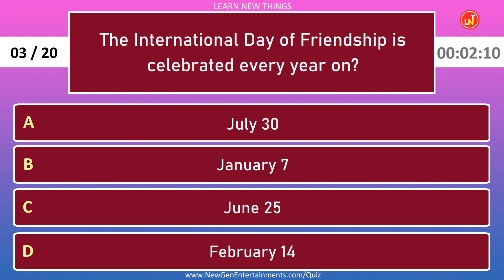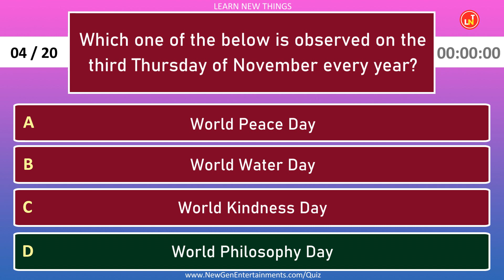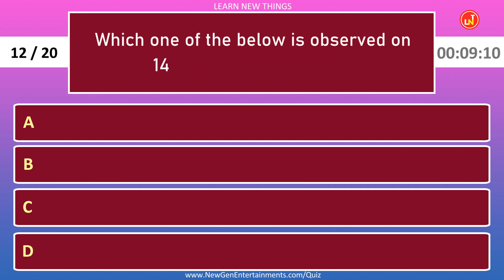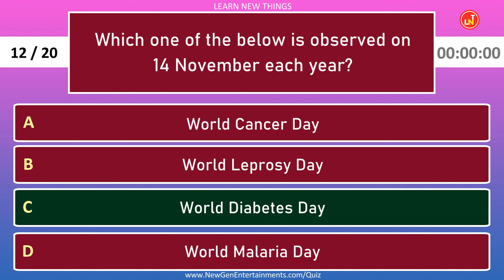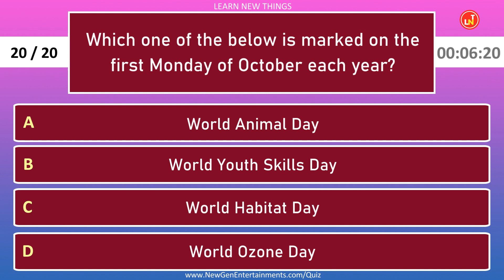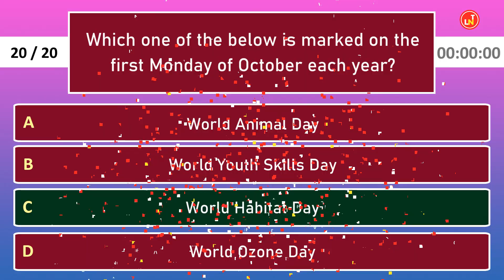Important International Days Quiz - Part 5/7 | World General Knowledge Quiz | 20 Questions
In this video, 20 important questions on Internationally observed days are asked. Below are some of the questions in the video:

Every year which day is observed as the International Day for Mine Awareness and Assistance in Mine Action?
International Anti-Corruption Day is observed on?
The International Day for the Elimination of Racial Discrimination is observed annually on?
The World Day Against Child Labour is held every year on?